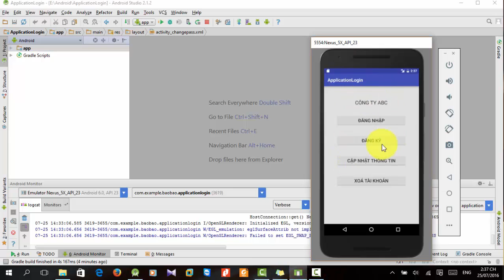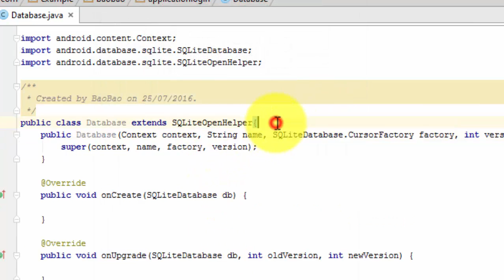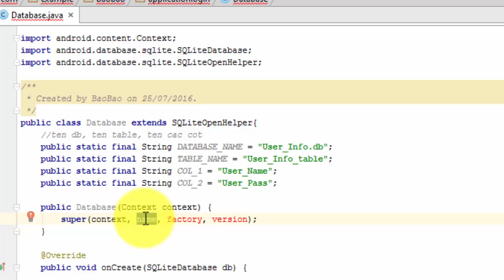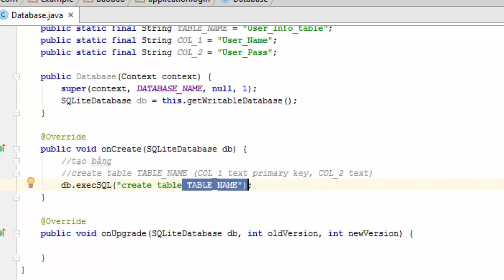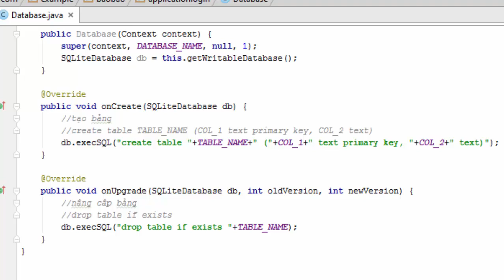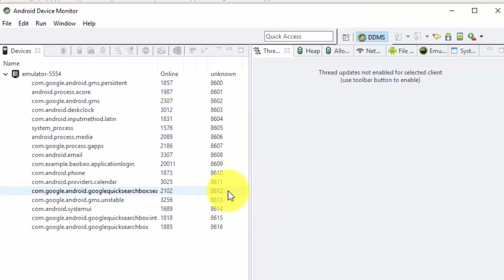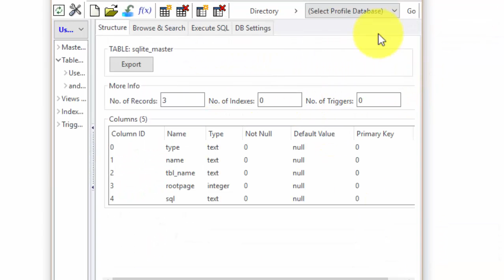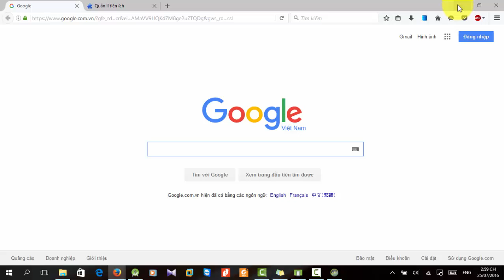[Android] SQLite - Phần 2: Tạo cơ sở dữ liệu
Video giới thiệu cách tạo một cơ sở dữ liệu (SQLite)